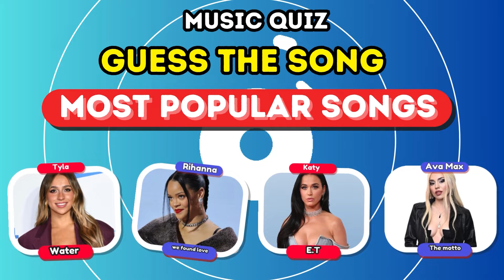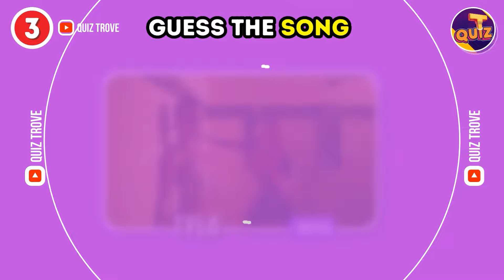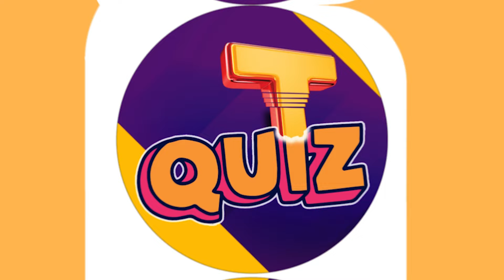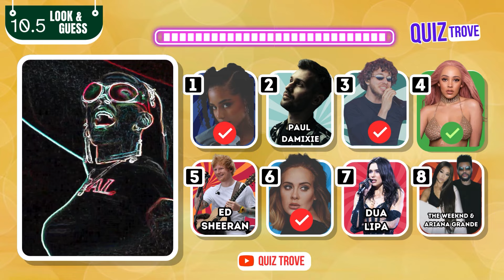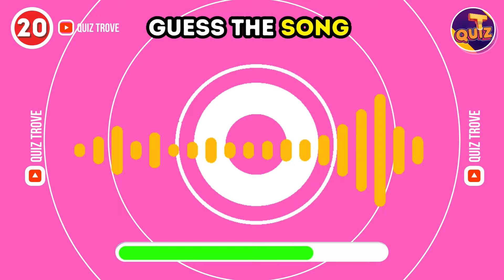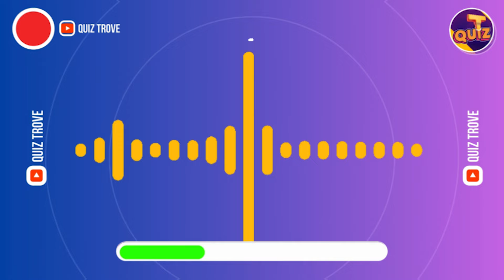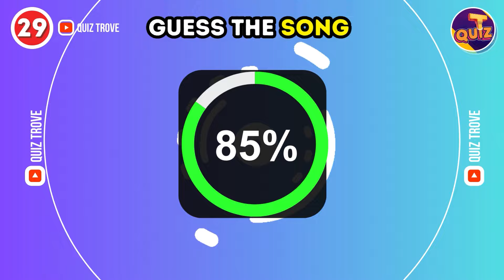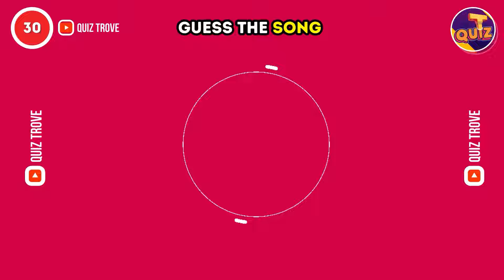GUESS THE SONG 🎵 Most Famous Singers List : Music Quiz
All music lovers are invited
Are you ready for a challenge?
In this video, we play the game GUESS THE SONG : Save One Song .
We have compiled a list of 30 popular songs, but we ask you to choose a specific song and write it in the comments.
Can you pick them based on just a few seconds?
Some of the songs used in this video:
Ava Max - The motto   01:58
dua lipa - Dreams   02:14
 Rihanna - Work   05:13
 Doja Cat - Say So  07:31

This channel is about music and entertainment challenges!

Whether you're a music enthusiast or just starting out, we've got something for everyone.

Quiz
singer quiz
QUIZ TROVE
Taylor Swift vs Beyoncé Most Popular songs
Music Quiz
Taylor Swift
top Songs
WHO'S SINGING
Beyoncé
DUA LIPA